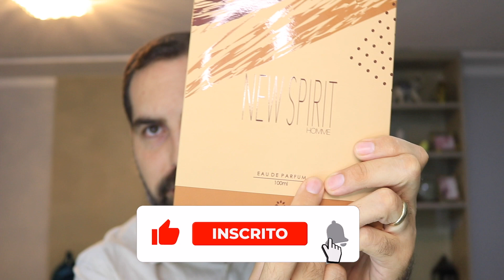NEW SPIRIT DA SACRATU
PERFUMES SACRATU
CUPOM: NAOSOU10